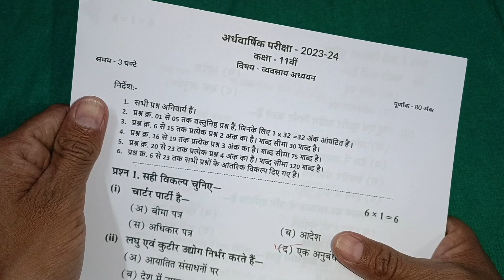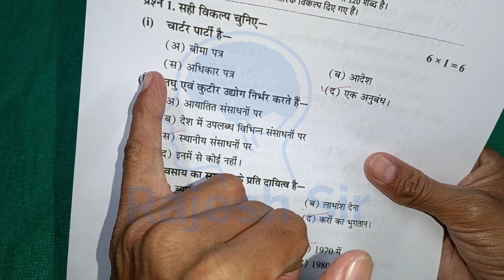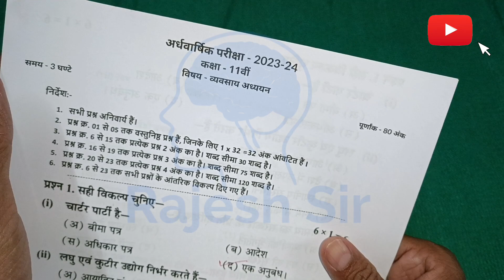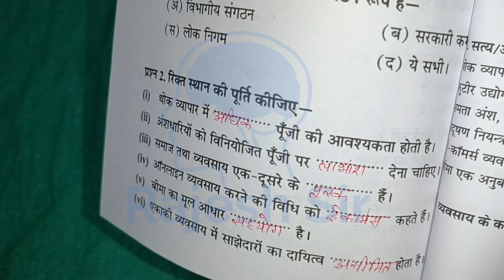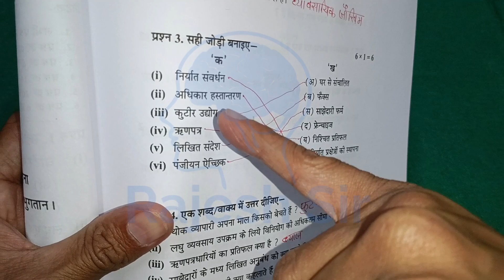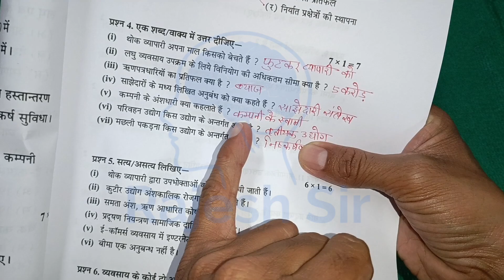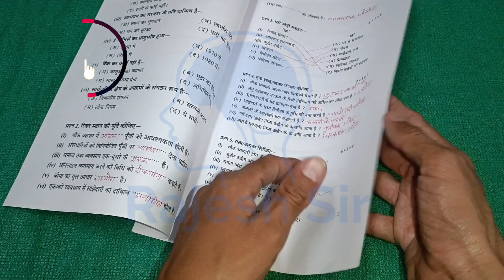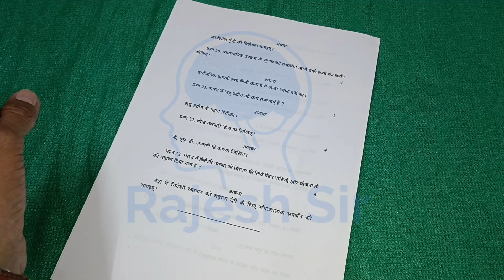अर्धवार्षिक परीक्षा 2023 कक्षा 11 व्यवसाय अध्ययन | class 11th business studies ka ardhvaarshik paper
अर्धवार्षिक परीक्षा कक्षा 11 व्यवसाय अध्ययन

कक्षा 11 व्यवसाय अध्ययन अर्धवार्षिक परीक्षा

अर्धवार्षिक परीक्षा कक्षा 11वीं व्यवसाय अध्ययन

कक्षा 11वीं व्यवसाय अध्ययन का अर्धवार्षिक पेपर

class 11th business studies half yearly

half yearly exam 2023 class 11th

business studies ka paper half yearly

class 11th business studies paper

class 11 business studies half yearly

half yearly exam 2023 class 11 business

business ka paper 11th class 2023

11th vyavsay adhyayan paper 2023

business paper class 11 2023

vyavsay adhyayan ka paper 11th 2023

ardhvaarshik paper kaksha

 gyarvikaksha 11 ka paper

अर्धवार्षिक परीक्षा कक्षा ग्यारहवीं

व्यवसाय अध्ययन का पेपर 11वीं

kaksha 11 vin ka paper

व्यवसाय अध्ययन कक्षा 11

अर्धवार्षिक पेपर

class 11th ardhvaarshik paper business

vyavsay adhyayan ka paper

कक्षा 11वीं अर्धवार्षिक परीक्षा 2023

11th business ka paper

11th business paper 2023

advarshik paper

कक्षा 11वीं व्यवसाय अध्ययन का पेपर

कक्षा ग्यारहवीं अर्धवार्षिक परीक्षा 2023

व्यवसाय अध्ययन कक्षा 11 पेपर

व्यवसाय अध्ययन का पेपर 2023

11 class business studies paper 2023

class 11 business ka paper

class 11 business paper 2023

class 11 business studies paper 2023

kaksha gyarvi ka ardhvaarshik paper

vyavsay adhyayan 11th class paper

अर्धवार्षिक पेपर कक्षा ग्यारहवीं

कक्षा ग्यारहवीं अर्धवार्षिक पेपर 2023

11th business studies paper 2023

11वीं अर्धवार्षिक पेपर

business ka paper

class 11 business paper half yearly

अर्धवार्षिक पेपर 11वीं का

व्यवसाय अध्ययन कक्षा ग्यारहवीं

व्यवसाय अध्ययन का पेपर 2022 11th

11th class business paper 2023

11वीं अर्धवार्षिक परीक्षा

advarshik paper kaksha gyarvi

ardhvaarshik paper 11th class

business ka paper ardhvaarshik

class 11 vyavsay adhyayan paper

class 11th business ka paper 2023

class 11th vyavsay adhyayan ka paper

class 11th vyavsay adhyayan paper

half yearly exam 2022 class 11 business

kaksha 11 vin ka paper ardhvaarshik

paper kaksha gyarvi

vyavsay adhyayan

कक्षा 11वीं अर्धवार्षिक परीक्षा 2022

कक्षा ग्यारहवीं अर्धवार्षिक

व्यवसाय अध्ययन

11 ka ardhvaarshik paper

11 vi ka paper

11 vin ka paper

11th business half yearly question

ardhvaarshik paper kaksha

 11ardhvaarshik paper vyavsay adhyayan

business half yearly class 11

business ka paper class 11th

class 11 ka business ka paper 2023

class 11th ka vyavsay adhyayan ka paper

gyarvi ardhvaarshik paper

half yearly exam 2023 class 11 business studies

kaksha 11 ka ardhvaarshik paper

kaksha gyarvi ardhvaarshik paper

kaksha gyarvi vyavsay adhyayan

अर्धवार्षिक परीक्षा 2023 कक्षा ग्यारहवीं

कक्षा ग्यारहवीं

कक्षा ग्यारहवीं का व्यवसाय अध्ययन का पेपर

11 vi ka ardhvaarshik paper

11th business half yearly question

11th business paper 2023

11th commerce business ka paper

11th commerce vyavsay adhyayan

ardhvaarshik pariksha 11 commerce

ardhvaarshik pariksha kaksha gyarvi

business ka paper aaj ka

business studies ka paper 2023 class

business studies paper class 11

class 11 ardhvaarshik paper 2023

class 11 bst half yearly question paper

class 11th business studies ka ardhvaarshik paper 2023

class 11th business studies ka ardhvaarshik paper

class 11th business studies ka ardhvaarshik paper 2023 24

class 11th vyavsay adhyayan ka ardhvaarshik paper 2023